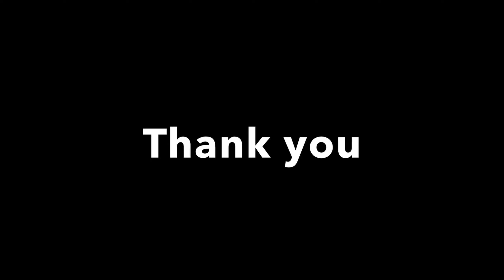Form of Solidity / Boulder Town Martial Exhibition | Honkai: Star Rail Event